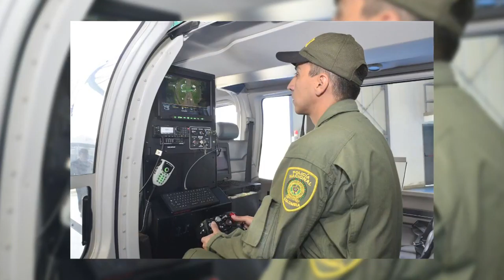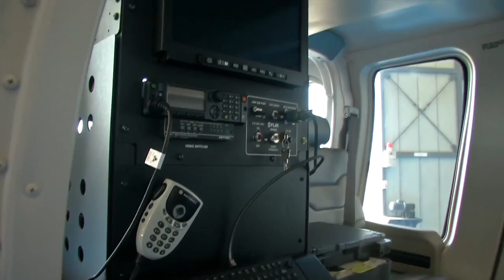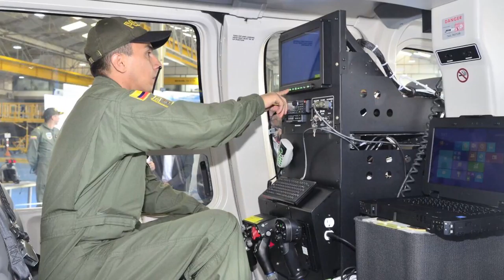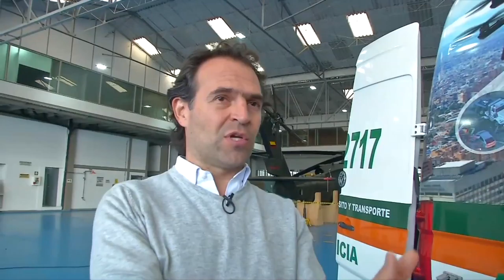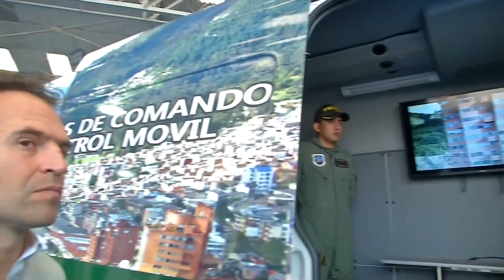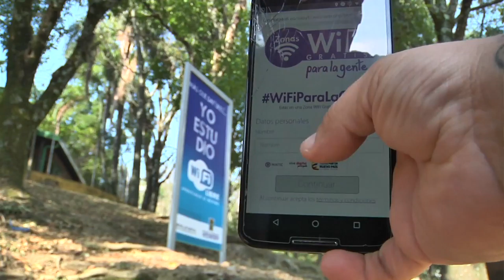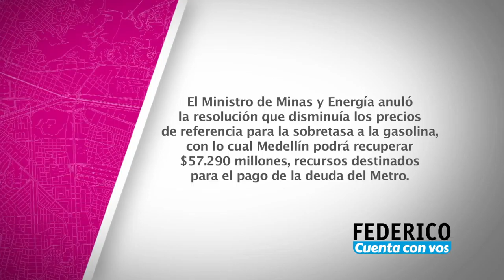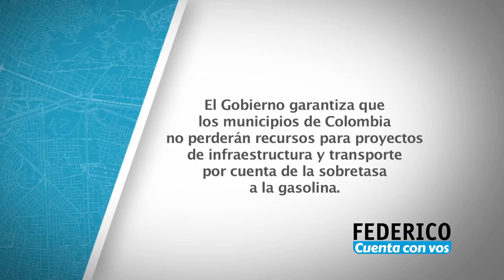Federico Cuenta Con Vos - Martes 21 de febrero. [Programa Completo] Telemedellín